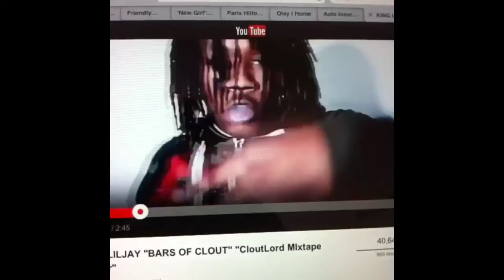Starboy Listening to King lil jay bars of clout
King lil jay "bars of clout" @starboysodmg